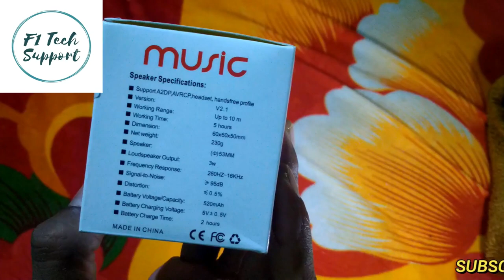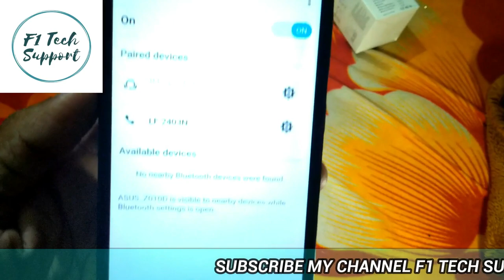Music Mini Bluetooth Speaker Bada Dhamaka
Hello Dosto Aaj Hum Is Video Me Unboxing Karenge 1 Jabarjast Bluetooth Speaker Ka Jo Ki 289Rs Ka Hai Aur Is Me Lighting Bhi Jabrjast Hai Hum Isme Sound Test Karenge Aur Iska Light Bhi Test